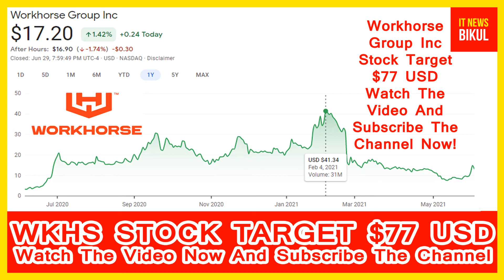WKHS Stock - Workhorse Group Inc Stock Breaking News Today | WKHS Stock Price Prediction